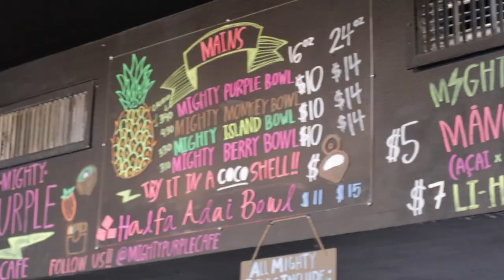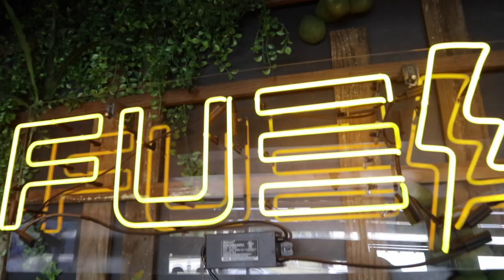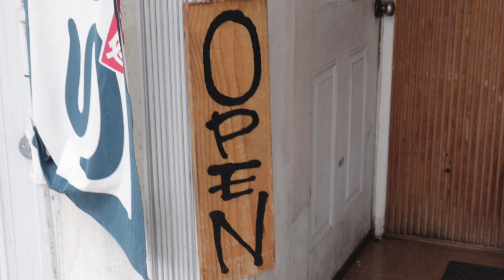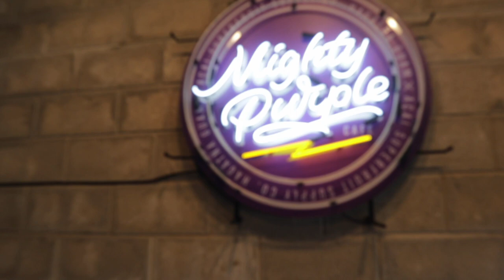SNACKING AND SNORKELING GUAM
An afternoon snacking on delicious sushi and açaí in between snorkeling in the the crystal clear waters of surrounding Guam.

Mighty Purple Cafe
Service options: Curbside pickup · No delivery
Address: 173 Aspinall Ave Suite 102, Hagåtña, 96932, Guam

Onigiri Seven Japanese Food Stand
Service options: Takeout · No delivery
Address: 1155 Pale San Vitores Road Tumon,, 1275 Pale San Vitores Rd, Tumon, 96913, Guam

For restaurant recommendations, send email to Pikapepper Productions -